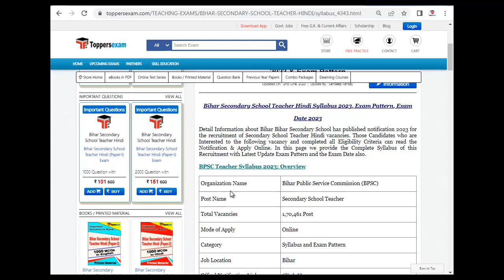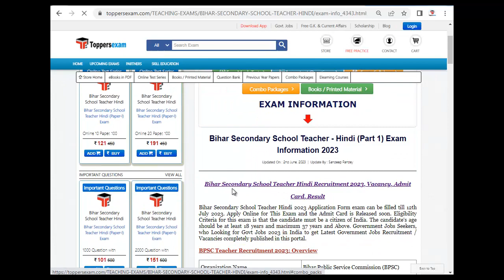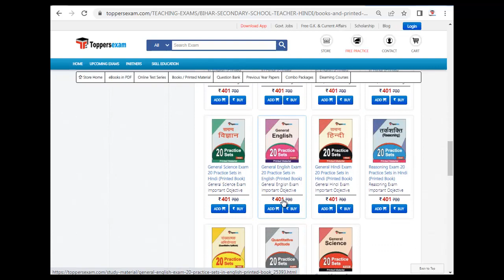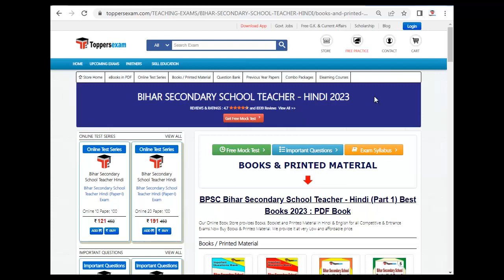BIHAR HIGHER SECONDARY SCHOOL TEACHER HINDI Exam 2023, Syllabus, Free Mock Test, Question Paper